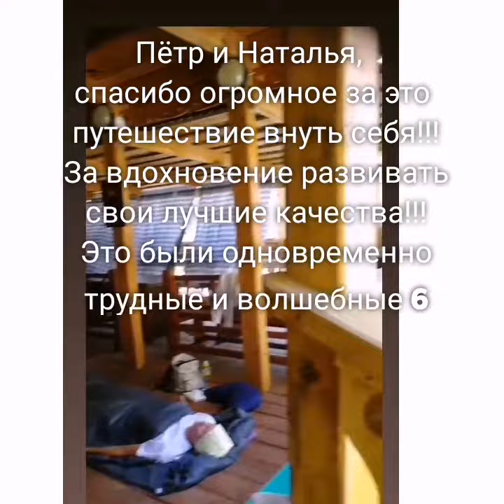Алтайский Тренинг кундалини йоги 2020 г.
ГЛУБИННОЕ ВОССТАНОВЛЕНИЕ "Гибкость позвоночника и сознания"
АЛТАЙ
2-8 августа 2020 —
Выездной ретрит был посвящён нашему позвоночнику и глубинным залежам подсознания.
Наша гибкость тела, и, как следствие, гибкость ума и способность быстро ориентироваться в жизни, быть здоровым и счастливым, зависит не только от физических данных, но и от пластов подсознательных схем мышления (программ).
Каждое утро мы развивали гибкость и подвижность через различные комплексы йоги. Каждый вечер мы вычищали подсознательные блоки и ограничения методом кундалини Ребёфинга. Мы использовали мудрость йоги и глубину исцеляющего звука гонга на крытой площадке с видом на Катунь!